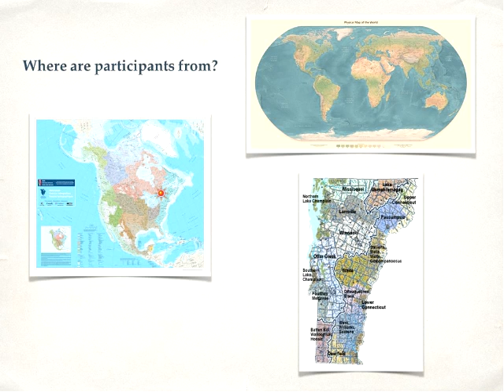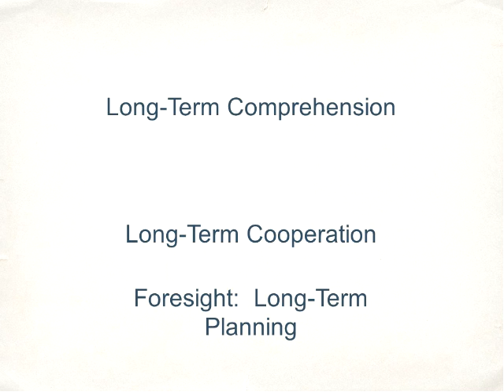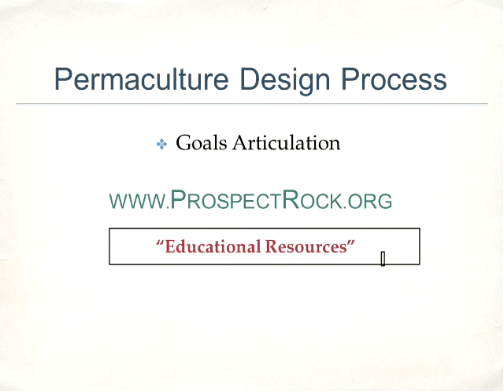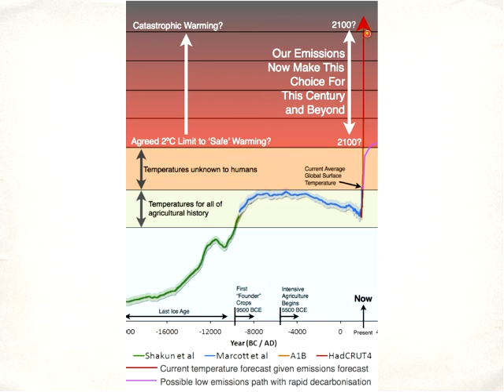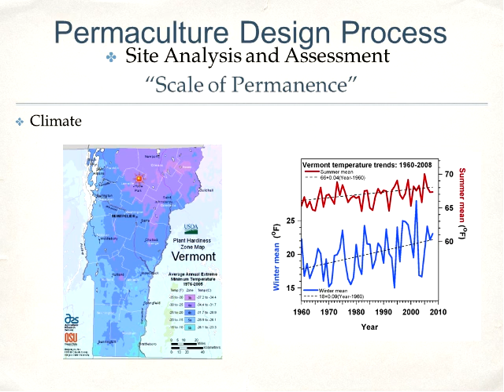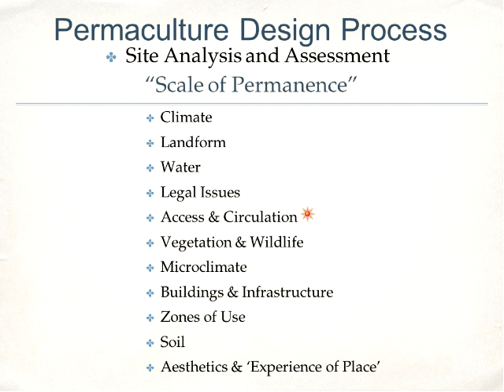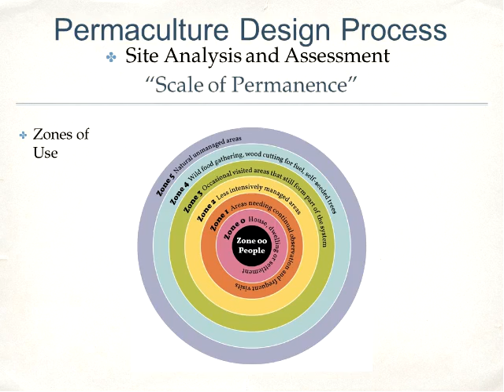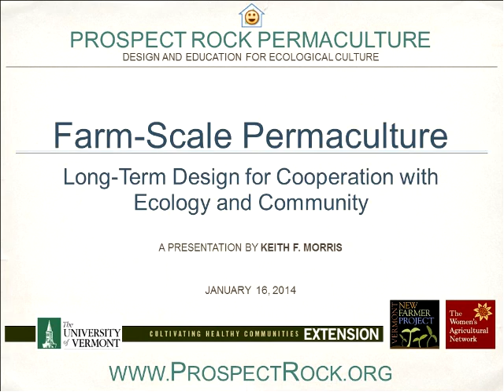Farm Scale Permaculture: Techniques, Practices and Philosophies for Permanent Agricultural Systems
‘Permaculture’- or ‘permanent agriculture’- is a holistic design system making human landscapes more connected, productive, and ecologically regenerative. While practiced at scales varying from balconies to broad regions- its origins are in its application to small farms, homesteads, and land-based community-oriented micro-enterprises. Join with grower, builder, and professional farm designer Keith Morris to explore how permaculture design can be used by market growers to better cooperate with the ecosystems and communities they depend on to be more profitable and resilient in the face of change. We’ll introduce a process for thorough site analysis and long-term (even inter generational) farm design and planning, share a few case studies, and explore some specific techniques best applied in production-scale systems.